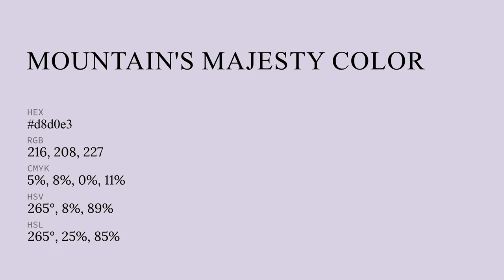Mountain's Majesty color d8d0e3 hex color - Violet color - Warm color d8d0e3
What color is Mountain's Majesty ? d8d0e3 hex color - Violet color - Warm color d8d0e3

Hex d8d0e3 Color Code is also known as Mountain's Majesty color.